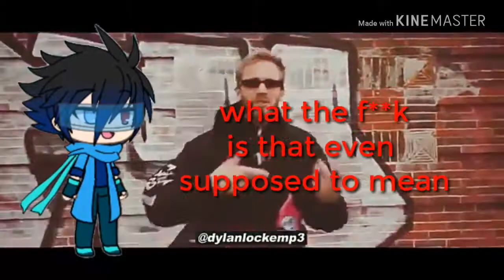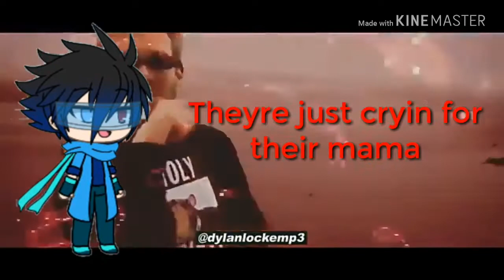T-Series Diss Track Remix (Lyric Video)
This is an old music video I made during the "PewDiePie vs. T-Series" subscriber battle.

Made by:
PewDiePie
Party in backyard

Remix by:
Dylan Locke

Lyrics by:
Me